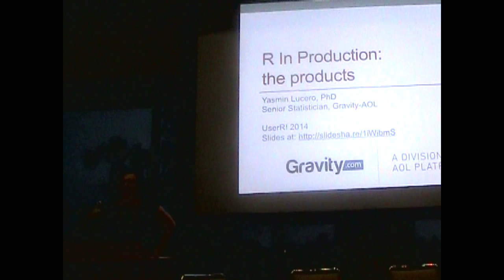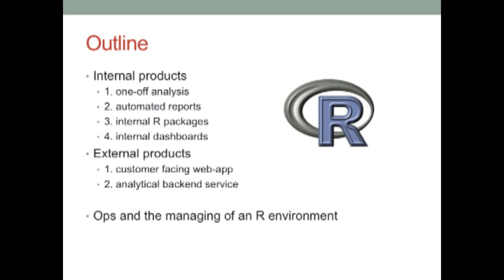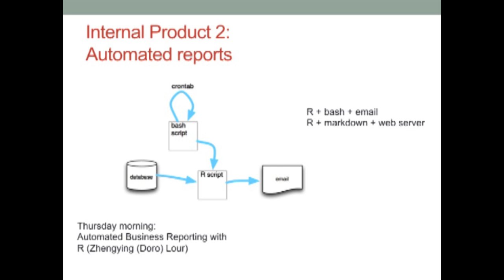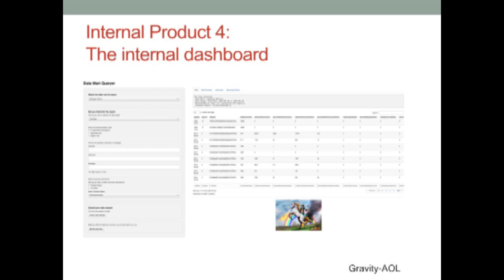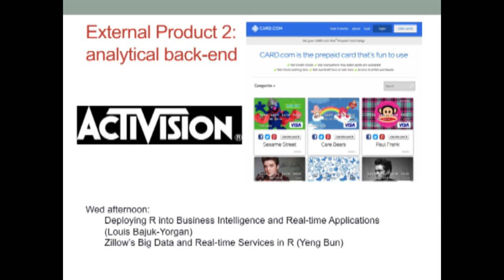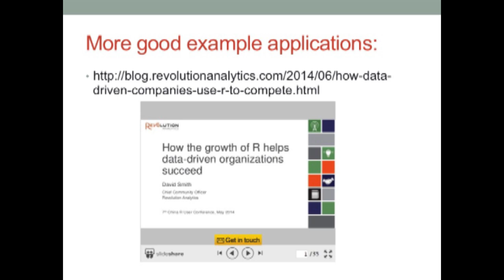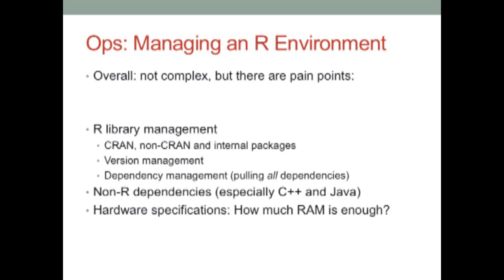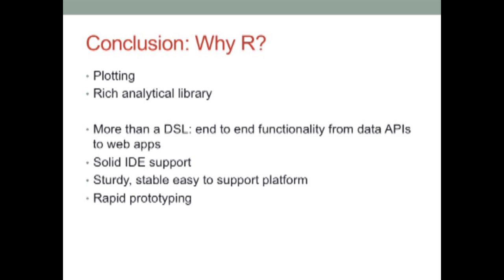R in Production - Opening Talk by Yasmin Lucero - LA R meetup @ useR 2014 (Part 1)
Yasmin Lucero of Gravity-AOL gives opening remarks at the LA R Meetup at the useR Conference 2014.